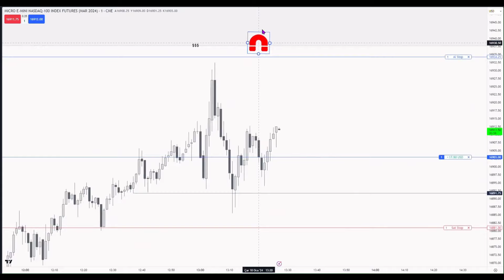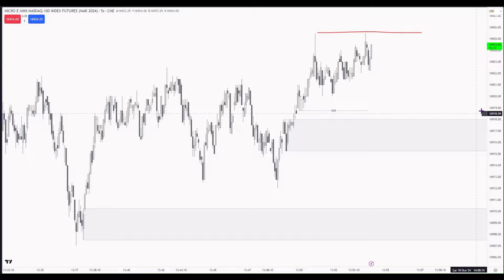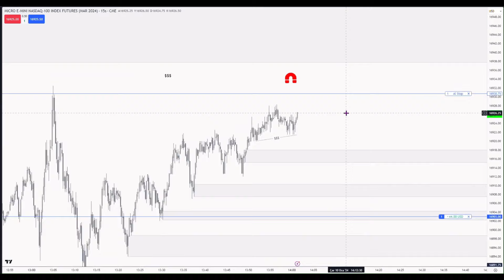ALP HOCA 5-15 Second SCALP LIVE TRADE